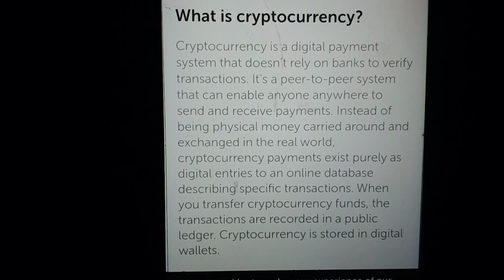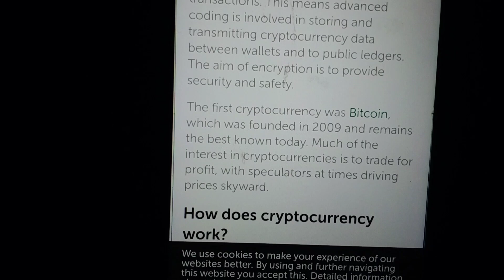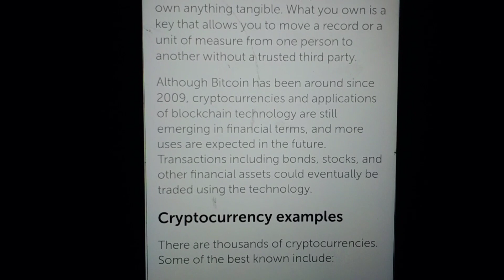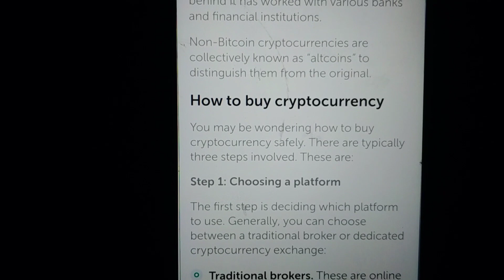What is CryptoCurrency?|| Is it safe?| CryptoCurrency advantages and disadvantages|Types+guide